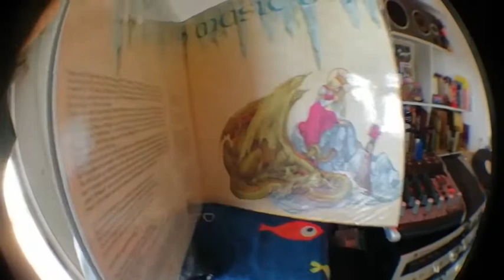Tripsichord Fly Baby vinilo